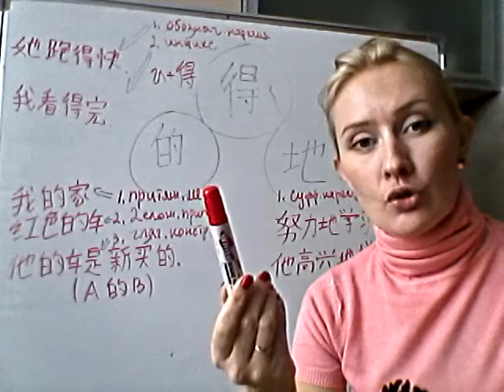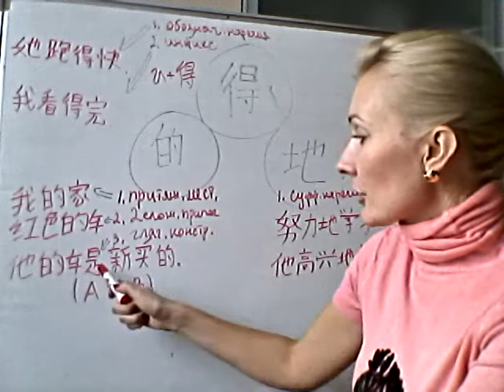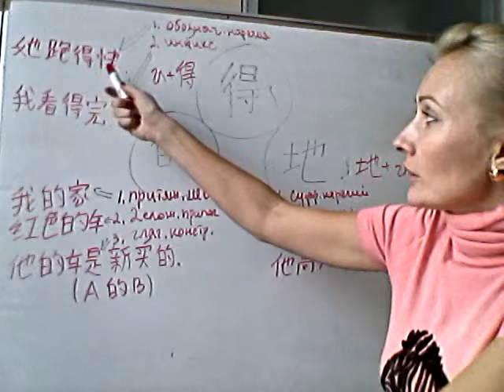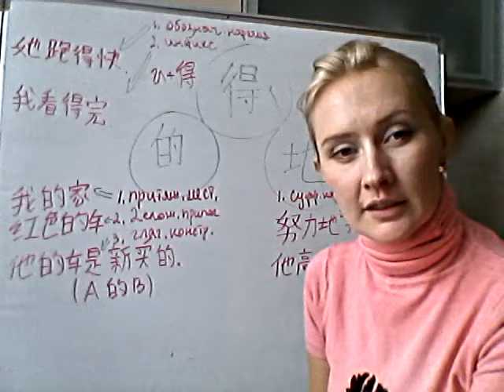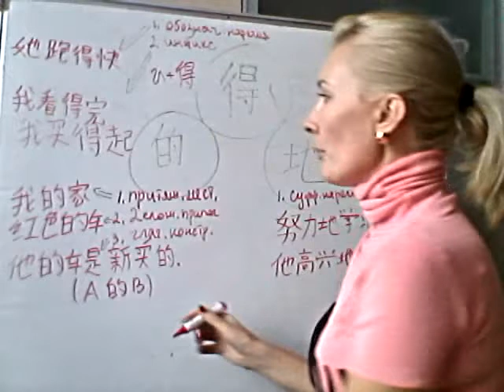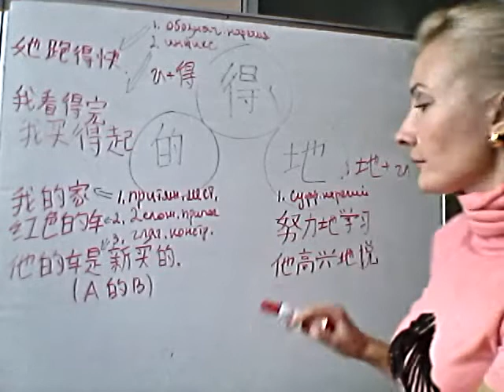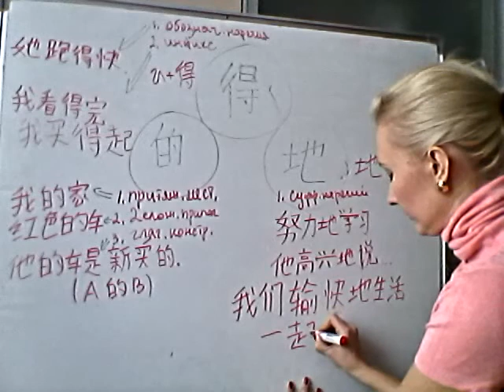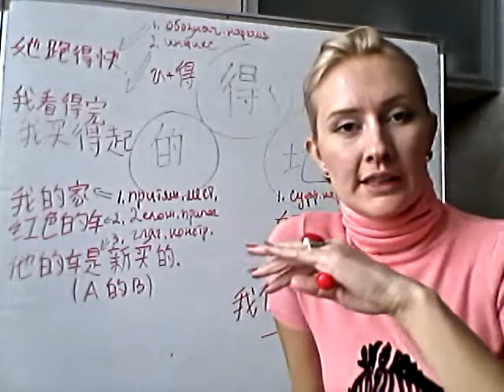грамматика китайского языка: частицы 的、得、地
С помощью этого видео вы научитесь применять дополнение результата, принадлежание к предмету, а также суффиксные наречия.